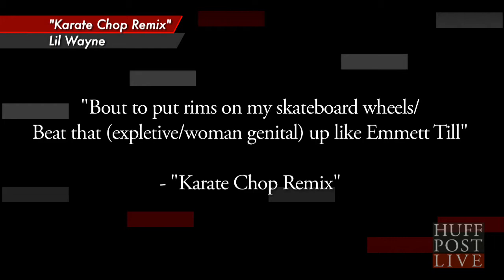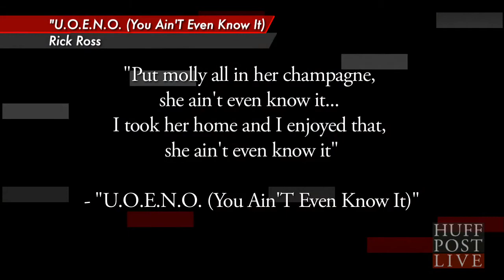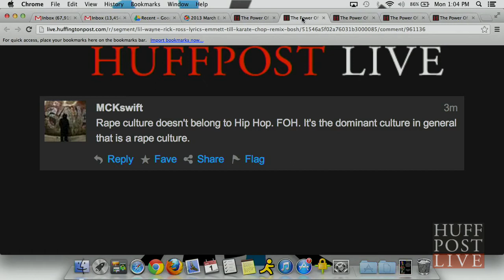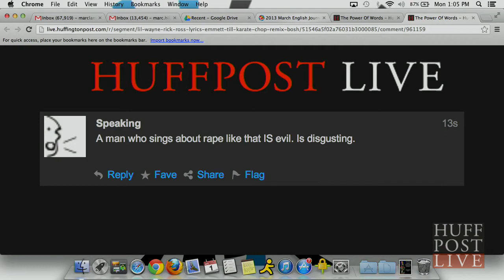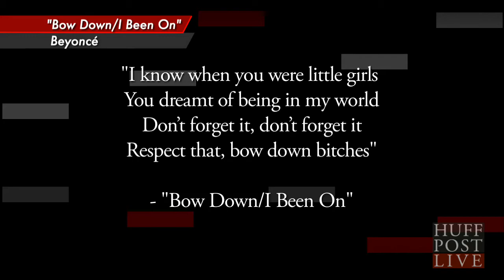Talib Kweli: The Power Of Words | HPL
Full Segment:

From Rick Ross to Lil Wayne, rappers are catching flack about their socially insensitive lyrics. But when do words cross the line and should lyrics be policed? HuffPost Live is a live-streaming network that puts you, the community, front and center. HuffPost Live streams 12 hours of original programming 5 days a week with highlights showing overnight and on weekends. We operate out of state-of-the-art studios in New York and Los Angeles and feature a rotating team of hosts and producers.